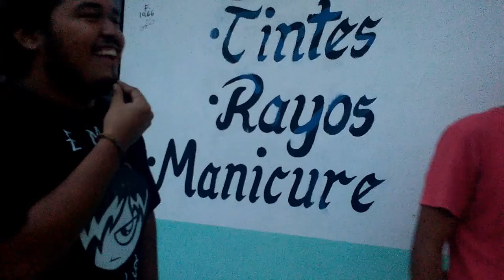Especial del dia de muertos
Hola bananeros espero que les hayan gustado el video no olviden dar le like y suscribirse, vallan a la caja de comentarios y pongan por que creen que se suicido la llanta RIP descansa en paz